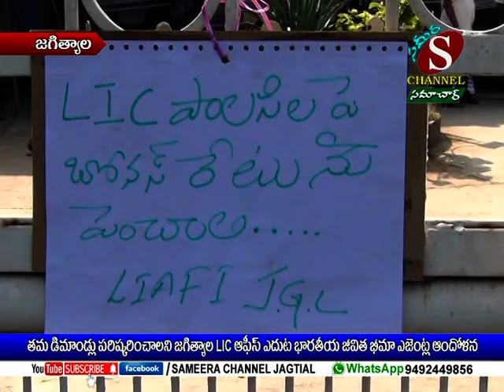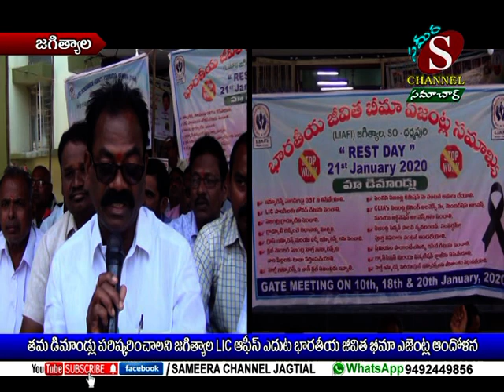తమ డిమాండ్లు పరిష్కరించాలని LIC ఆఫీస్ ఎదుట భారతీయ జీవిత భీమా ఏజెంట్ల ఆందోళన